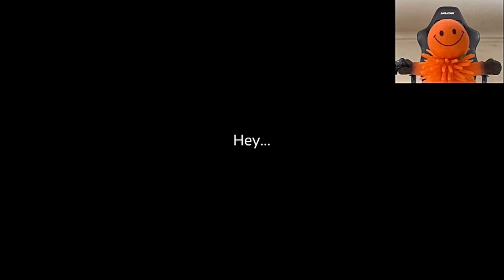King Zhoby Plays My Friend Pedro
He’s back